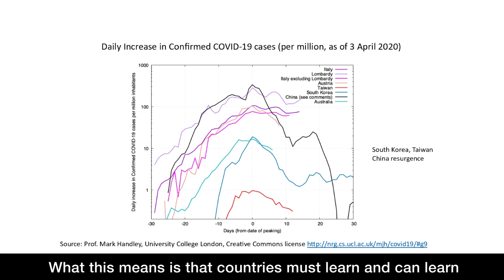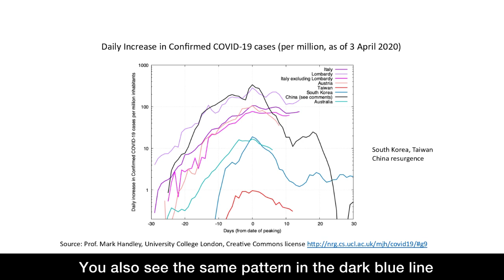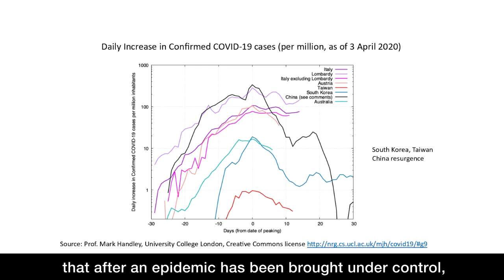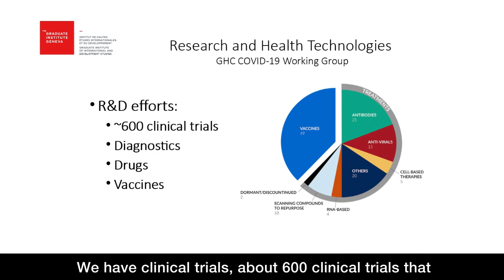International Cooperation to Control the Coronavirus Pandemic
The Graduate Institute Geneva and Heidi.news present What do you know?, a series of pocket lectures about Covid-19, the virus that changes the world. The third episode is by Suerie Moon, co-director of the Global Health Center at the Graduate Institute, Geneva.